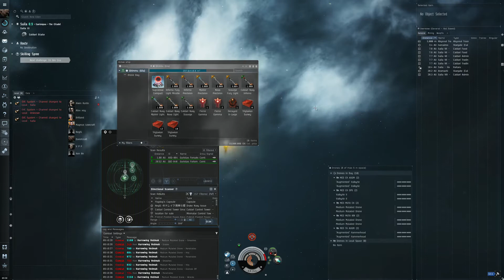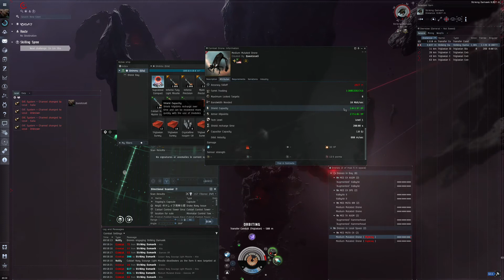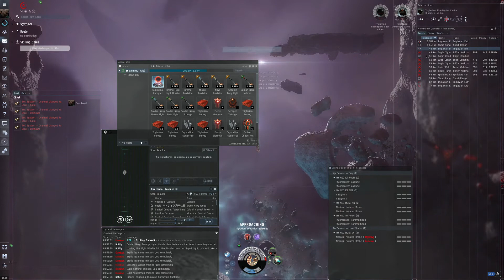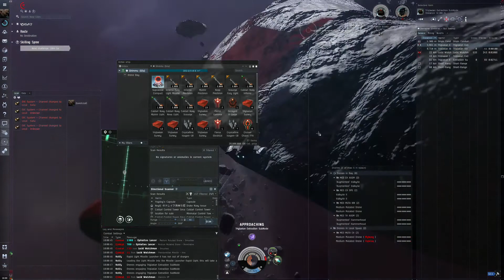EVE ONLINE - ABYSS T3 GAMMA - 800DPS GILA 5K EHP MUTADRONES!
RLM Gila 170 Hp/s Mutadrones +5K EHP
FULL Low Grade Hydra SET and Goliath implants, perfect tracking application! About 90 mil/hour